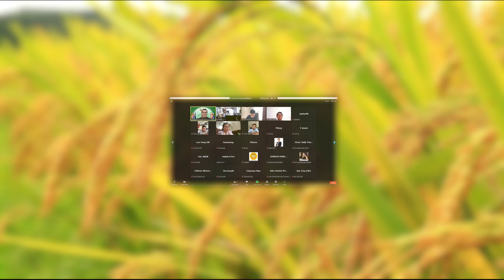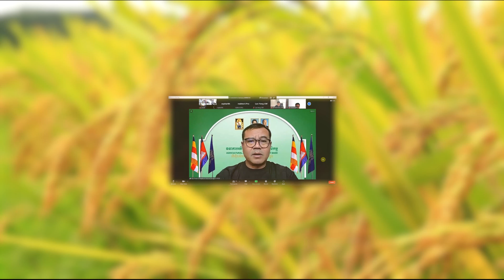សម្រង់ព័ត៌មានខ្លីៗ(05.08.2023)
General cultural knowledge, arts, entertainment and other information.
Please support our channel (Khmer hand) Thank you and thank you to all our compatriots at home and abroad who love and support both our budget and physical strength to our Daikhmer team! Please respect Blessings, good luck, great prosperity, may it happen to you all the time!